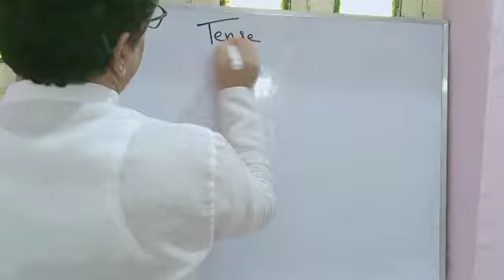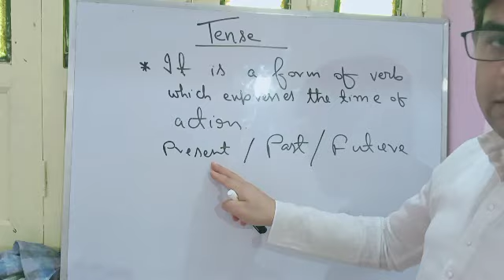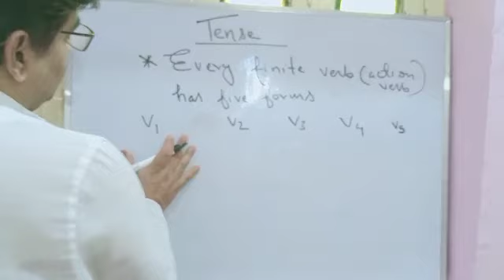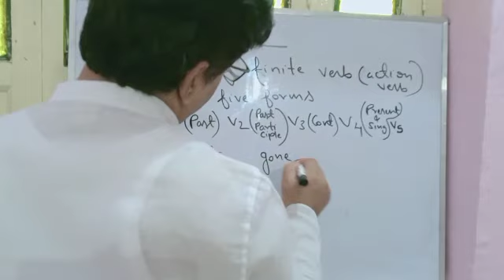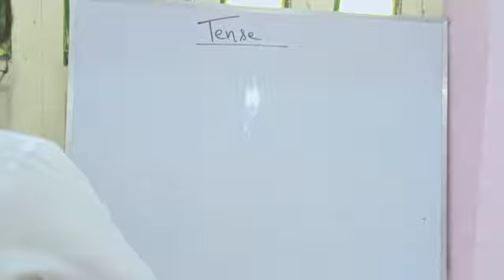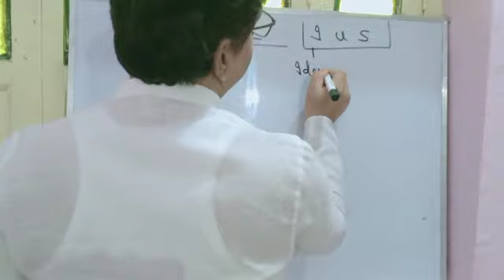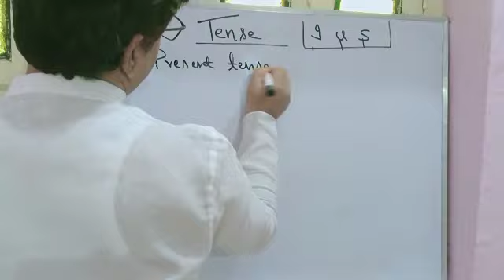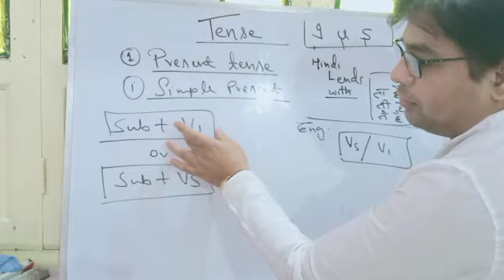STANDARD 10 ENGLISH TENSE L1